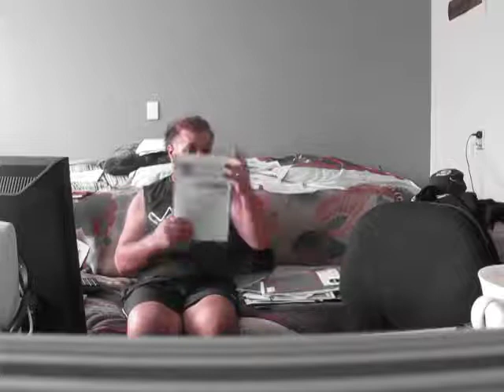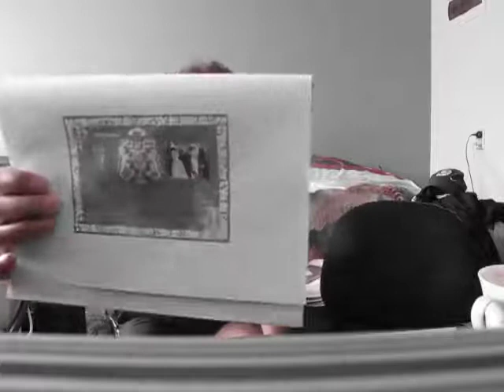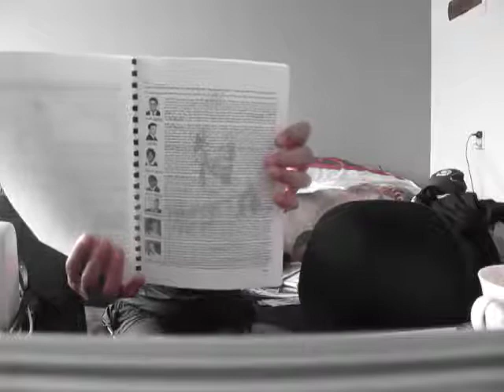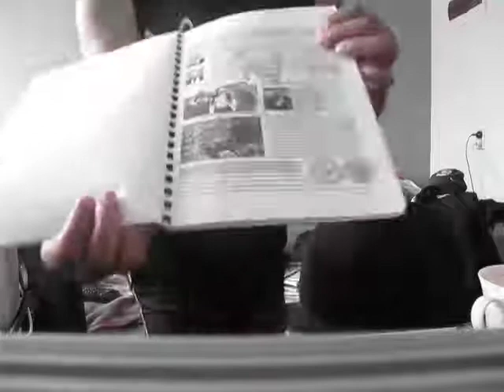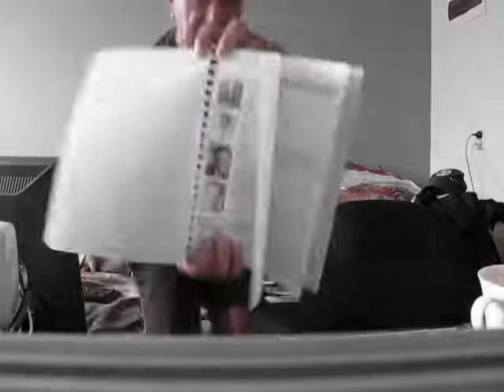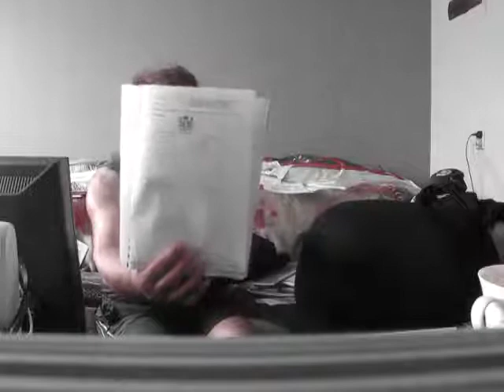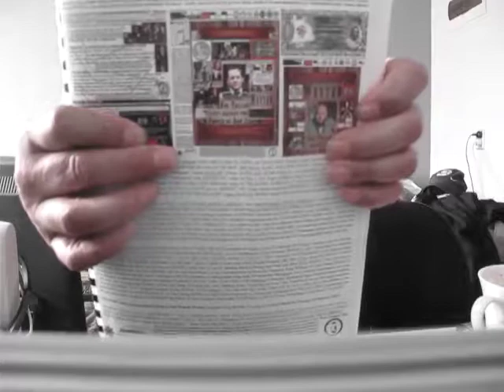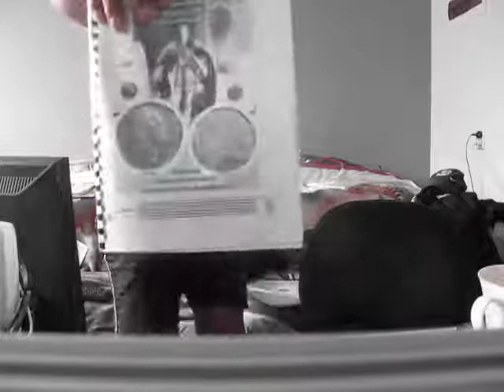MOAI CROWN BRITISH EMPIRE UK KINGS LAW VERSUS QUEEN US FEDERAL STATE OF EMERGENCY FRAUD LAW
Published Monday 22 January 2018